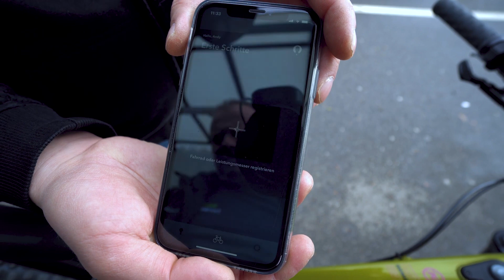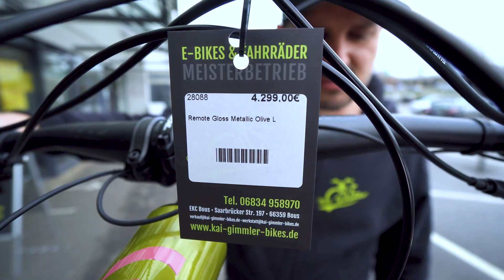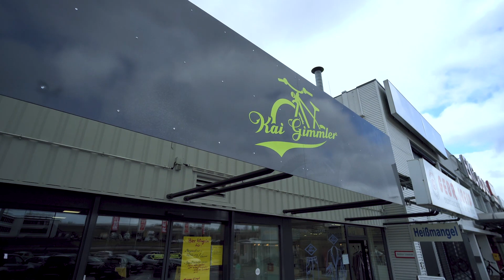E-Bike KONA Remote 160 DL MTB Enduro Shimano EP8 Review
TECHNISCHE DATEN
Motor: Shimano EP8, 250 W, 85 Nm
Batterie: Shimano, 504 Wh
Display: Shimano SC-EM800
Rahmen: Kona 6061 Aluminium, 160 mm
Gabel: RockShox Zeb Select + Charger RC 2.1 DebonAir, 160 mm
Dämpfer: RockShox Super Deluxe
Schaltung: SRAM NX-Eagle, 1×12
Bremsen: SRAM Centerline, 200 mm v/h
Sattelstütze: Trans-X Dropper Internal, 31.6 mm
Sattel: WTB Volt
Laufräder: WTB HTZ i35 TCS 2.0
Reifen: Maxxis Assegai EXO+ TR 3C 29×2.5″, v/h
Gewicht: n/a

Kai Gimmler Bikes
Saarbrücker Straße 197, Im EKC Bous
D-66359 Bous

Öffnungszeiten:
Di - Sa: 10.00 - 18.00 Uhr
Montag: geschlossen